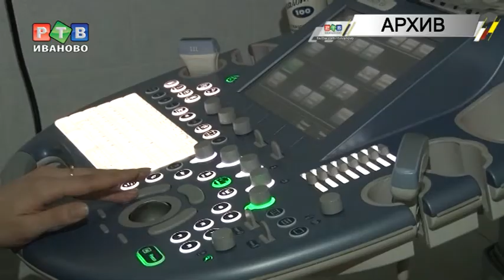На правительстве обсудили младенческую смертность